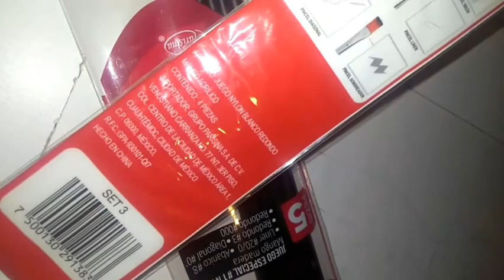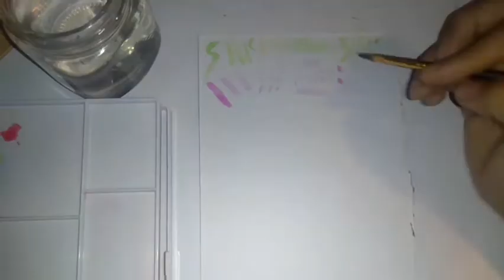Pruebo pinceles de la Parisina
Espero que les haya gustado el vídeo :3
Canciones del vídeo:
Hip-MAMAMOO
in saipan-G.C.F
In tokio-G.C.F
Don't leave me-bts
Pueden buscarme en mi Instagram como Yossely Llanos :3